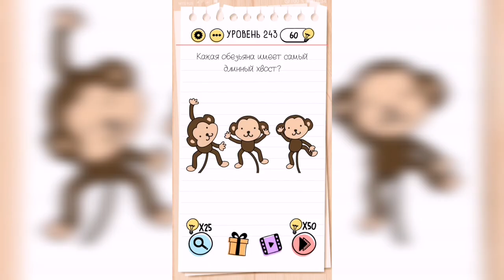Brain Test / Уровень 243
Как пройти Brain Test, ответы, решение. Уровень 243 - Какая обезьяна имеет самый длинный хвост?

Привет, ребята!